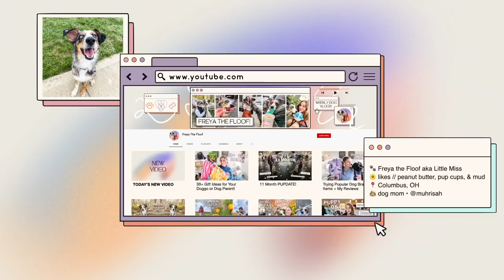How I Prep Enrichment Slow Feeders for My Aussie + a mini spay update! 16 Month Pupdate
Little Miss is officially a fixed lady and is still in recovery (her spay video is coming soon!) but today's pupdate day in the life of my australian shepherd puppy dog vlog is a little stay at home version since she still can't go run and play with other doggos at the moment. But I did want to share how I prep my slow feeders for meal enrichment for her because we're really having to utilize mental stimulation and enrichment for our puppy since she can't get the physical stimulation right now.

🌻 Listen every week to THE NON-NEGOTIABLE PODCAST // coming soon :)

☺️ keep on watchin! ☺️